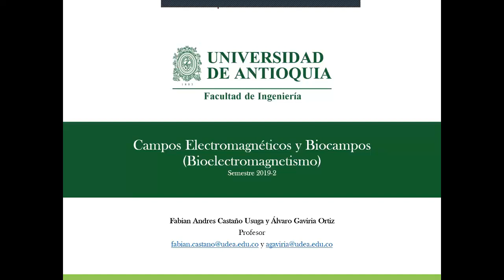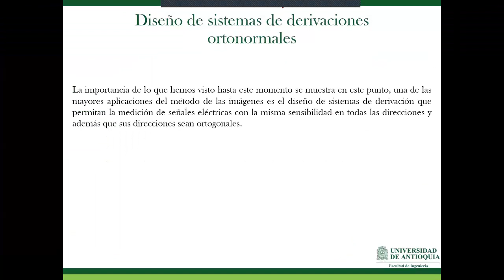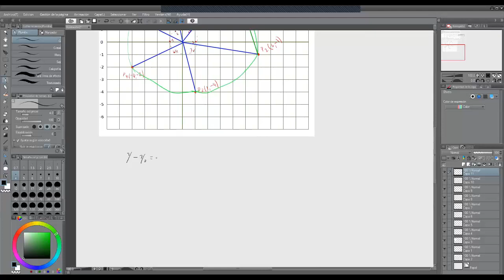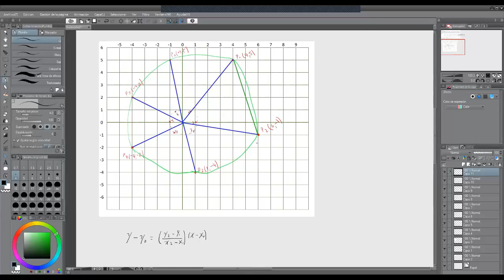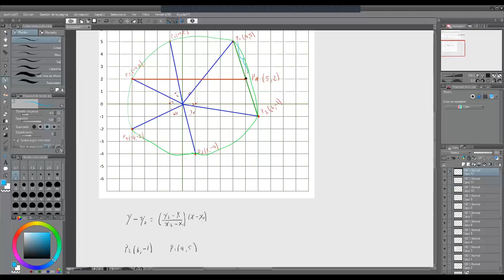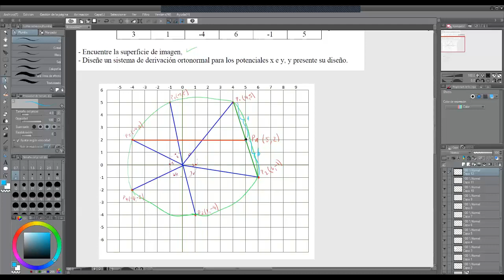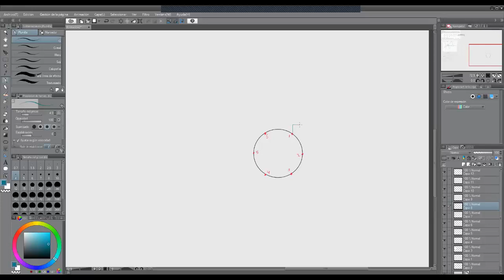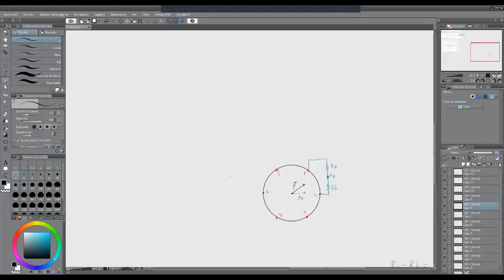Bioelectromagnetismo, Diseño sistema derivación ortonormal, Ejercicio bioelectromagnetismo, Parte 2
Curso de campos electromagnéticos y biocampos,
Programa de Bioingeniería
Ejercicio 5
Presentación de la solución al diseño de un sistema de derivaciones ortonormales para la medición de las componentes vectoriales de un diplomo de corriente. En este ejercicio se presenta la solución analítica del diseño de sistemas de derivaciones.

Bioengineering
Electromagnetics Field's Course
Bioelectromagnetism